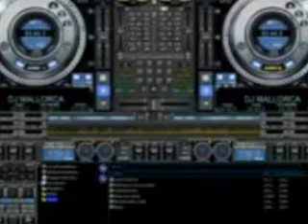DJ AhmeT OZDMR- Bass Kick is(REMIX)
DJ @hm€T Clupmix